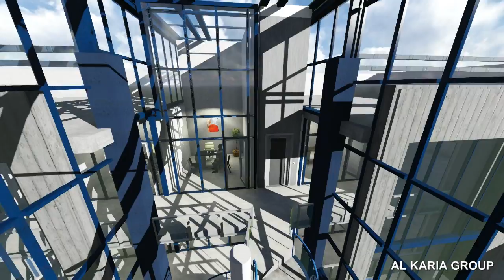AL KARIA GROUP